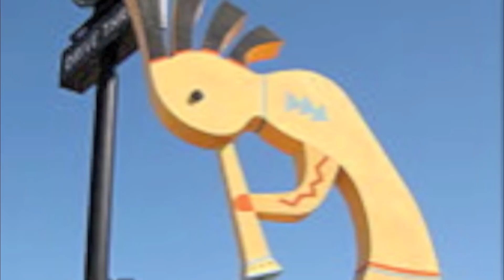The Kokopelli in my yard ~ Indian Calling, HARMONY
The mysterious Kokopell's magical flute
Lured you to listen to his song
His song of fertility and Love
Its sound captured your imagination
Creating fertility in every area of your life
Came and listen ..
Your time is now
Plant the seeds ..
Whatever your intention is
It will blossom to become a big tree
Impart your effort
The time is now..
Shift away from the old
Limiting ideas
Kokopelli's  magic flute tells ...
The power is in you!